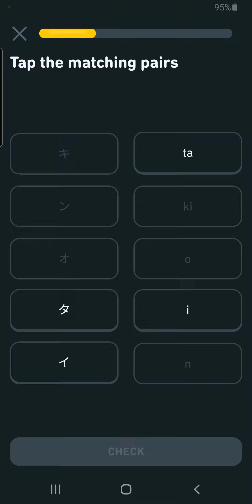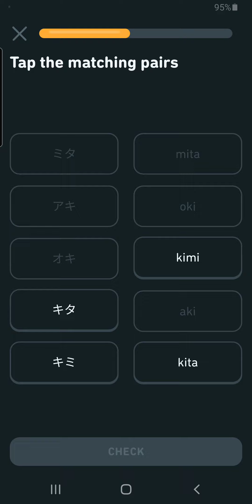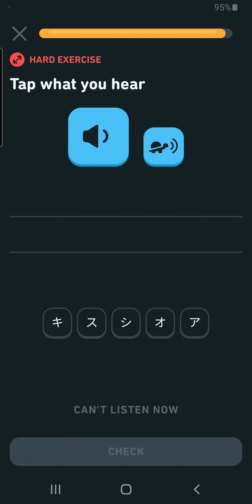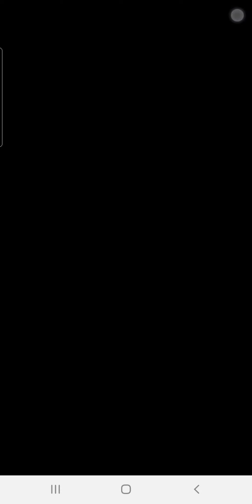Katakana 1: ta, ki, n, o, Lesson 4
Guidebook Katakana 1:   ta, ki, n, o

Lesson 4